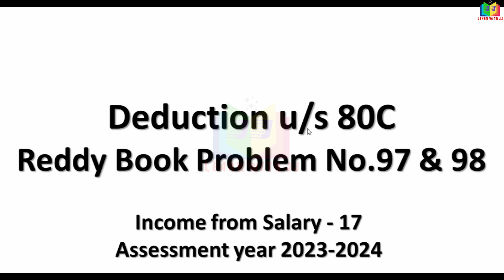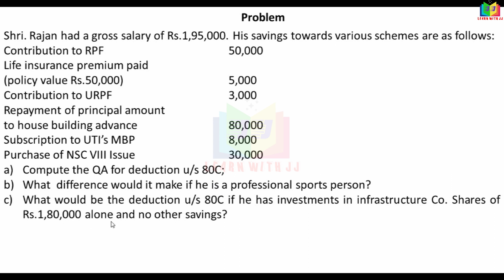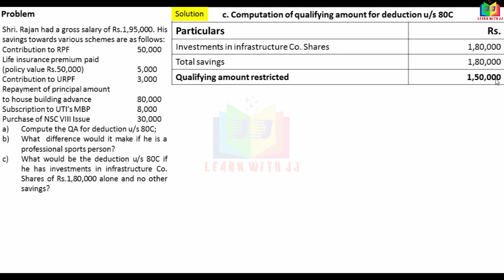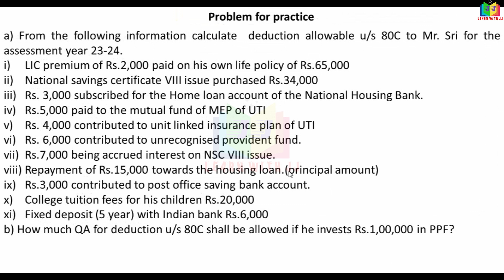Part 17 in Tamil |deductionu/s80c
incomefromsalary
deductionu/s80c
Part 16 in Tamil